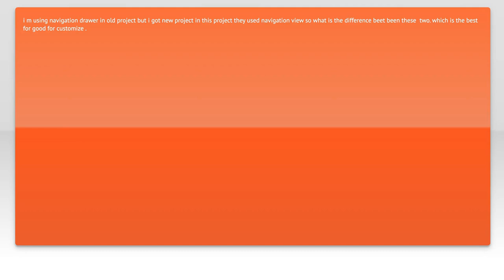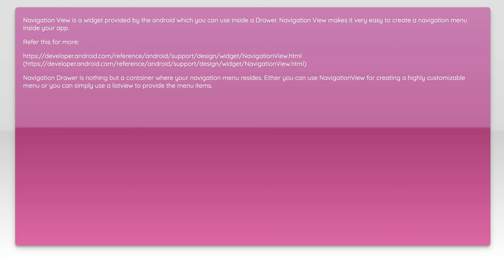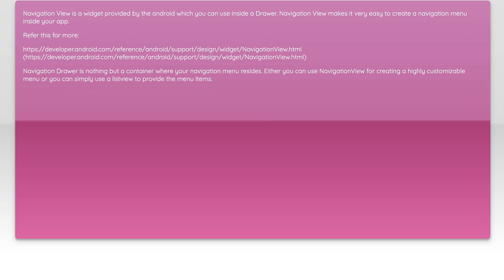Navigation Drawer vs Navigation View: Which is Best for Your App?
In this video, we dive into the world of mobile app navigation by comparing two popular components: the Navigation Drawer and the Navigation View. Both play crucial roles in enhancing user experience, but they serve different purposes and come with their own set of advantages and challenges. Join us as we explore their features, usability, and best use cases to help you determine which option is the best fit for your app's design and functionality.

Today's Topic: Navigation Drawer vs Navigation View: Which is Best for Your App?

Related to